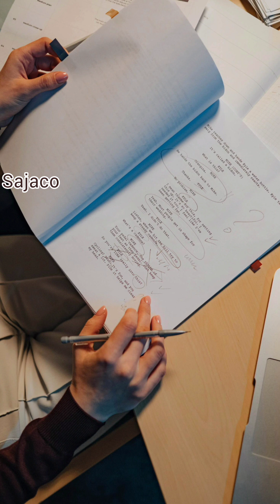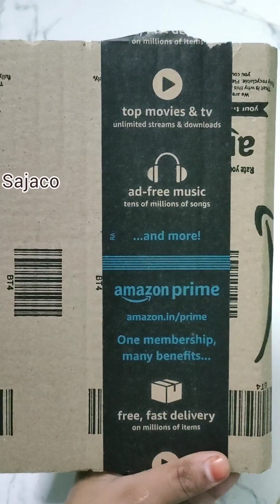சந்தோஷமான செய்தி 📰வெளிவந்திருக்கிறது📱@Sajaco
10th result@Sajaco # viral